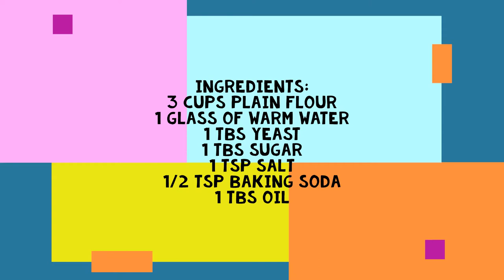Pizza Dough Recipe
Ingredients:
3 Cups Plain Flour
1 glass of warm water
1 tbs Yeast
1 tbs Sugar
1 tsp Salt
1/2 tsp Baking Soda
1 tbs Oil